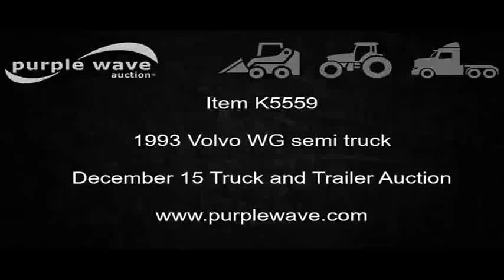1993 Volvo WG semi truck for sale | no-reserve Internet auction December 15, 2016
1993 Volvo WG semi truck
222,505 miles on odometer
Actual mileage unknown
Cummins L10 10.0L L6 turbo diesel engine
250 HP
Eaton Fuller nine speed manual transmission
Single axle
AC and heat
Weatherband
Heated mirrors
Mud flaps
Air suspension
Air brakes
11R22.5 tires
Missouri title
4V1JBBMD9PR822472
It's located in Pilot Grove, MO, and we're selling it to the highest bidder regardless of price.